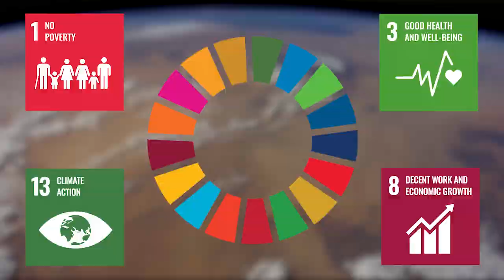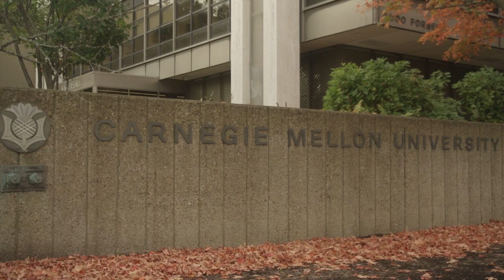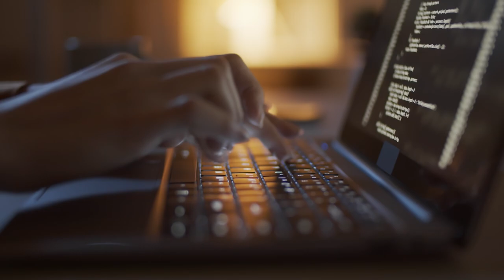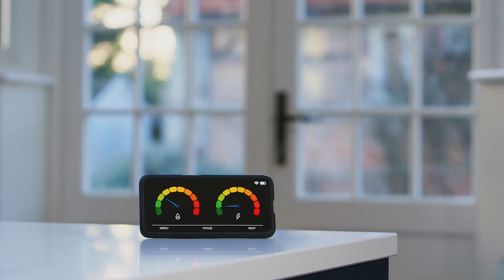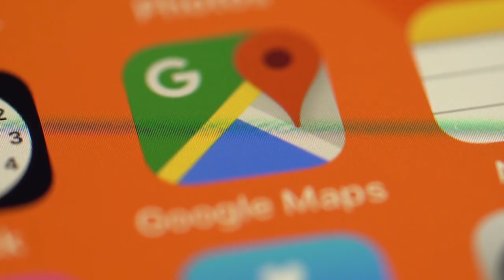Open Source, Building Community to Address Sustainability and Climate Change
Open Source is opening up new ways to address sustainability and climate change.

This film tells the story of how Carnegie Mellon University are implementing Open Source to make the world a better place.